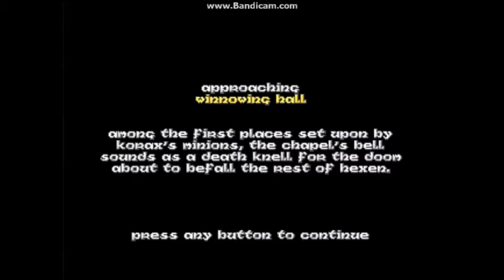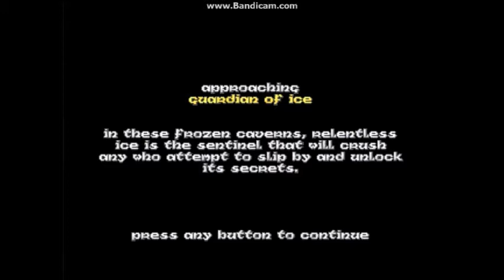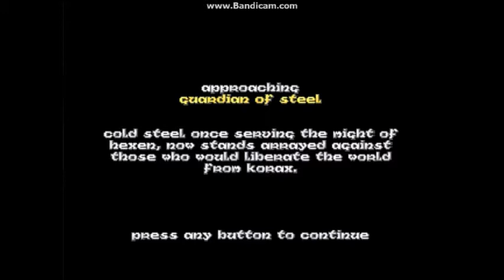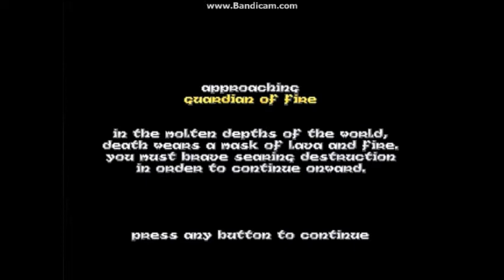Hexen Beyond Heretic Walkthrough Part 1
I'm reupload. back to start over.